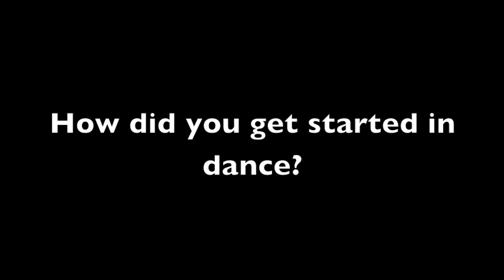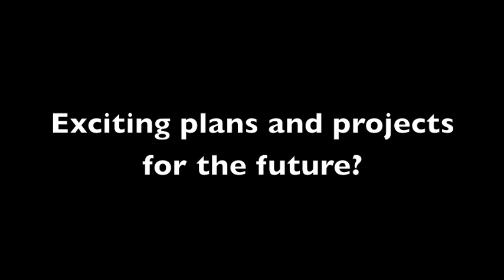Stephen Tannos & Morgan Choice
Stephen & Mogan talk about their upcoming workshop at the 2011 Australian Dance Festival as well as
- How they got started in dance
- Hightlights of their dance careers to date